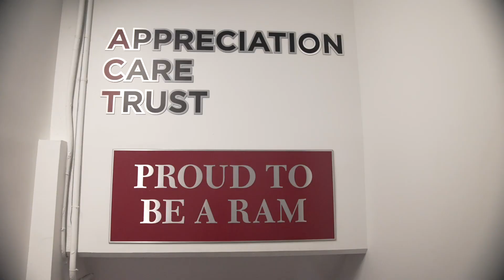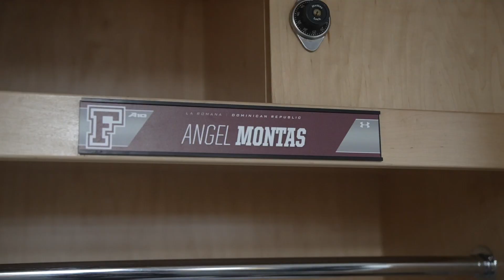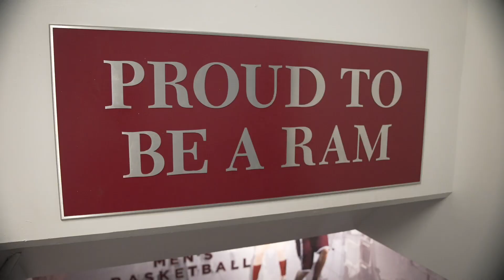Fordham Men's Basketball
Fordham Men's Basketball - Campus Arrivals - Move In Day